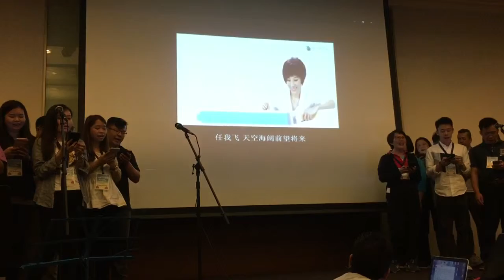2019年4月22日 North Asia pastoral Family Conference in Okinawa